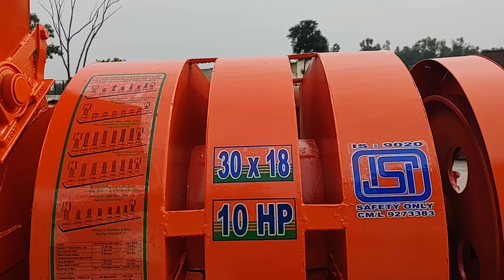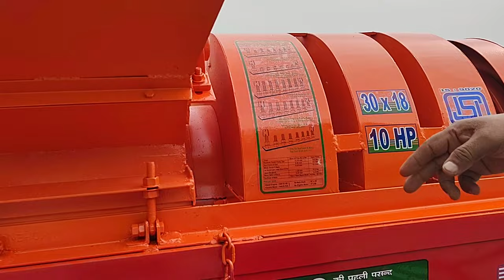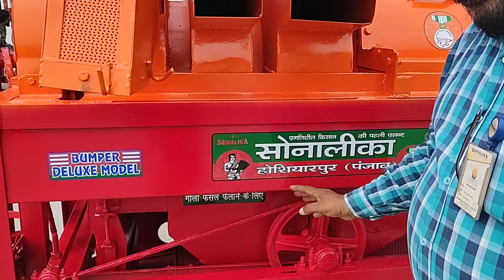SONALIKA _30X18 MULTICROP 10 HP MOTOR & ENGINE MODEL THRESHER DETAILS _ सोनालिका थ्रेसर मशीन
SONALIKA _30X18 MULTICROP 10 HP MOTOR & ENGINE MODEL THRESHER DETAILS _ सोनालिका थ्रेसर मशीन जबरदस्त परफॉर्मेंस वाला भारत का नंबर वन थ्रेसर
For Dealership Inquiry Contact to Mr. Sanjay Punia